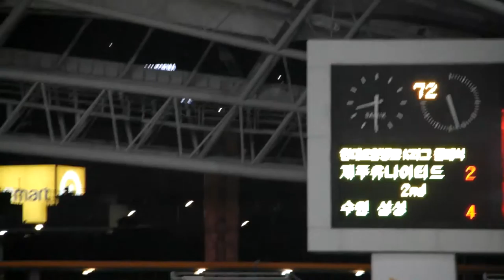30#150816일 제주vs수원직캠#30 수원의프리킥/골을기원하며/후반72분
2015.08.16(일) 19:00 제주VS수원.제주월드컵경기장.재업로드는 절대 하지 말아 주세요 부탁드립니다.퍼가실때 출처 꼭 밝혀주세요!!감사합니다!페이스북:VAMOS EKDMZ. INSTAGRAM:EKDMZ.알싸 국톡방 수원★클래식_닥마